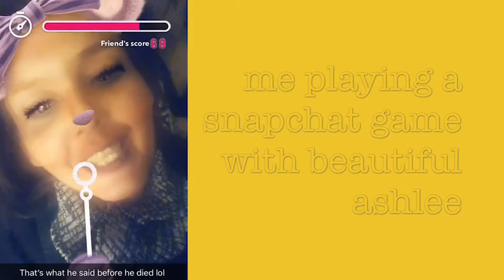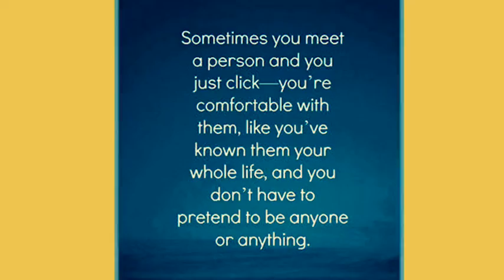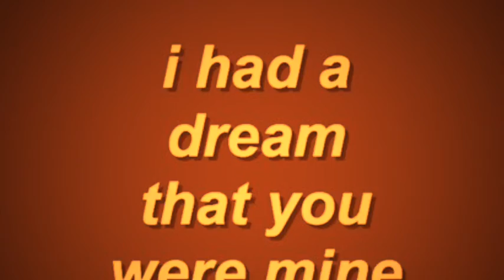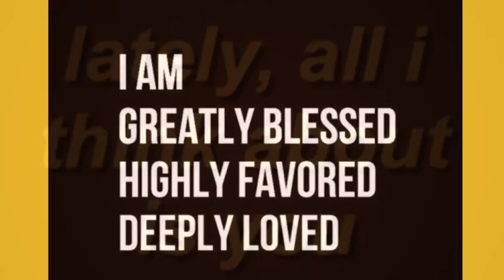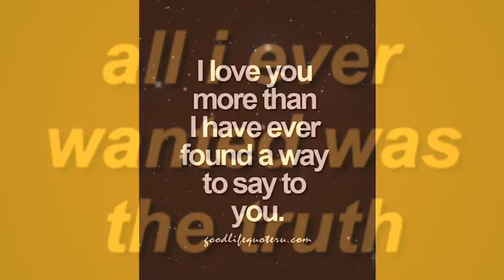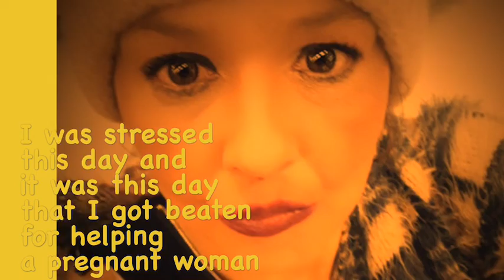The Journey before the Beatings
Hello I am Cindy Isabelle Schulter and recently I sufferred a tragedy .

Please watch if you have low self esteem been beaten or in pain

I would like to share with you my journey

So come on sit and watch this now

You never know it might help you in some way

Especially if you are calling for help like me

Blessed be, CiS -Joeleigh Hunter Ash